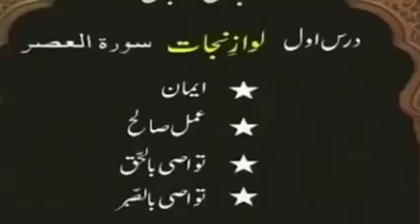Ghalat Fehmi | Dr israr Ahmed